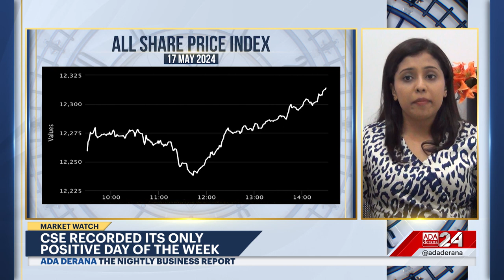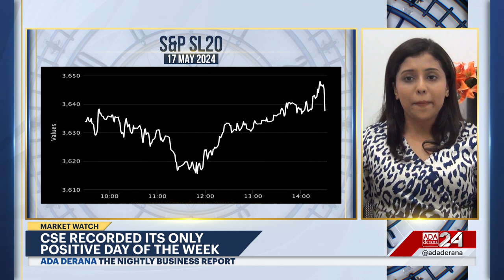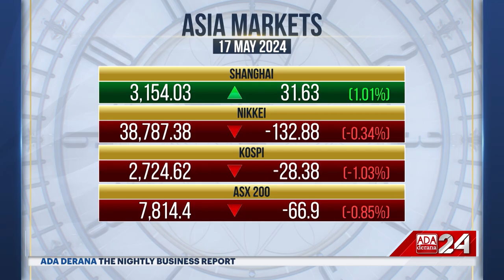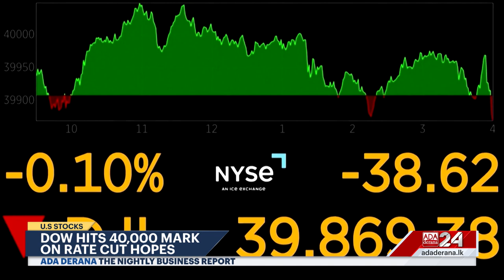The Nightly Business Report | 17th May 2024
➡️SL Policies bearing fruit - IMF
➡️U.S Embassy to drive sustainability
➡️CSE makes a turnaround
➡️Japanese Economy Shrinks